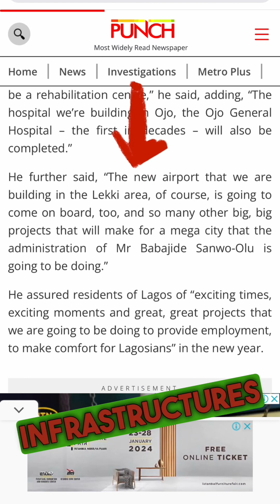BREAKING NEWS ABOUT EPE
EpeTakesFlight: Lekki Airport Greenlit, Transforming Real Estate Dreams into Sky-High Opportunities! ✈️

 Breaking news from Lagos: The long-awaited Lekki Airport is officially cleared for takeoff, and Epe's real estate scene is poised for a meteoric rise!

 Ready to soar with Epe? Read on!

 Hold onto your straw hats, folks, because Epe is about to be catapulted into the stratosphere! ✈️

The Lagos state commissioner just dropped a bombshell: Lekki Airport construction is officially greenlit!  What does this mean for your real estate dreams in Epe? Buckle up, it's a sky-high ride!

 Imagine this: Sleek jets gliding into a state-of-the-art airport just a stone's throw from your Epe haven.  The hum of engines becomes a lullaby of progress, promising booming tourism, international connections, and a surge in economic activity.

 Property values? Buckle up for liftoff! Epe's real estate, once a tranquil secret, is about to become a goldmine.  Land prices are predicted to soar like hot air balloons, with savvy investors already plotting their course. ️

 But Epe isn't just about numbers, it's about lifestyle.

Think luxurious waterfront properties with yacht-worthy views of the runway, vibrant business hubs buzzing with global connections, and a thriving cultural scene fueled by tourism. ☕️

 This isn't just an airport, it's a gateway to a whole new world for Epe.

Imagine owning a piece of this paradise, a cozy haven within the heart of this dynamic new frontier.  It's your chance to be part of the takeoff, to witness transformation unfold from your balcony.

 Don't miss your flight! Act now and seize the skyrocketing potential of Epe.

Cozy Havens Limited can help you navigate this exciting new landscape, finding your perfect launchpad for success.

 P.S. Share this post with your fellow dreamers who deserve a front-row seat to Epe's epic transformation!